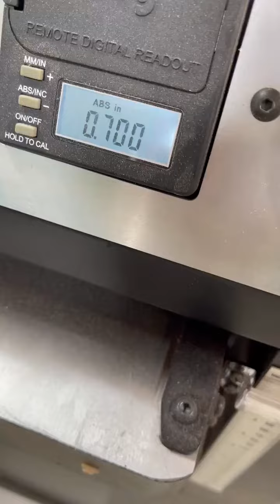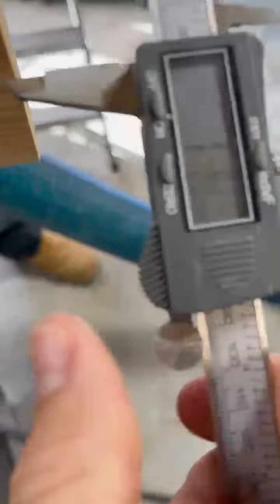Laguna PX-20 planer sniping problem part 1